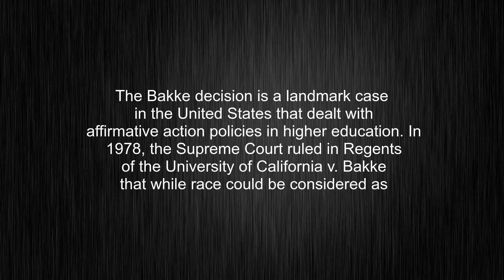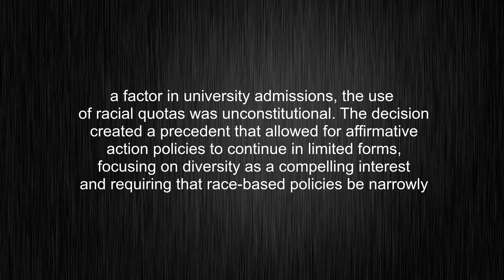What's the meaning of "Bakke decision", How to pronounce Bakke decision?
This video tells you what "Bakke decision" means, how to pronounce it, what is "Bakke decision" definition, provides a pronunciation guide and an accurate definition.